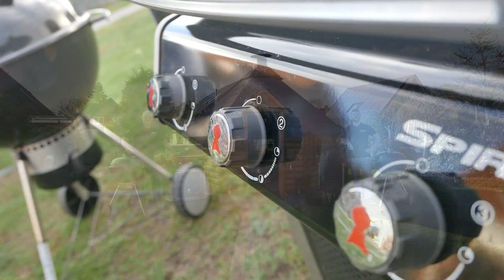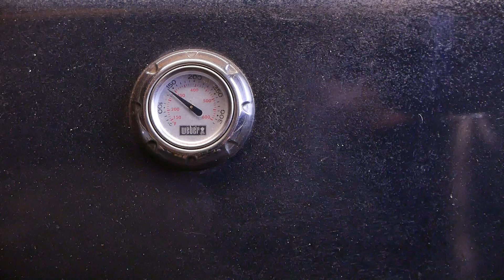Blumenkohlbombe!!! Mit Neighborhood BBQ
Der Blumenkohl war richtig lecker! Eine tolle und einfache Idee. Als Gehirn sicherlich auch für Halloween tauglich.

Zutaten:
Einen Blumenkohl
Ca. 1,5kg Hack (gemischt)
5-6 Packungen Bacon
BBQ Sauce
Senf
2EL Semmelbrösel
2EL getrocknete Petersilie
4EL Magic Dust
2 Eier
Brühe ( zum Kochen)

Grillzeit: 1,5h bei 180 Grad

Credits: frametraxx: funny-People/uptown-funk/Country-pop-shot